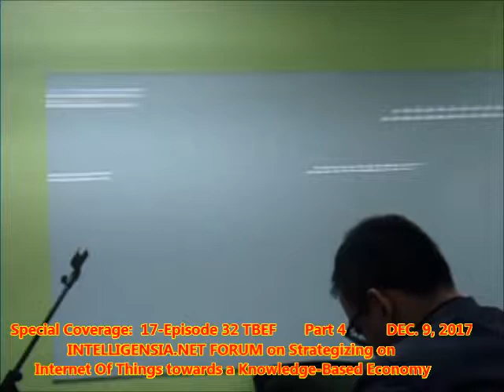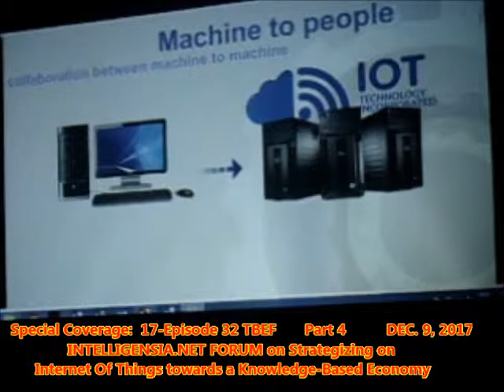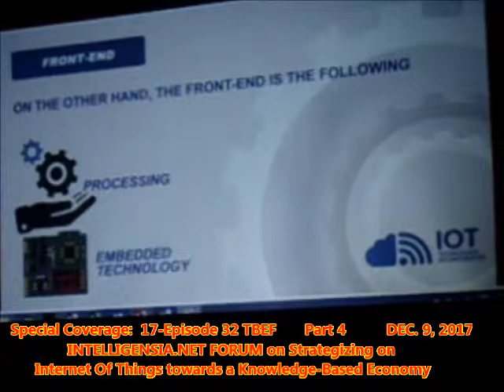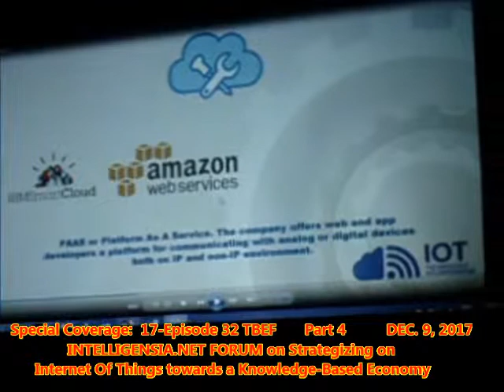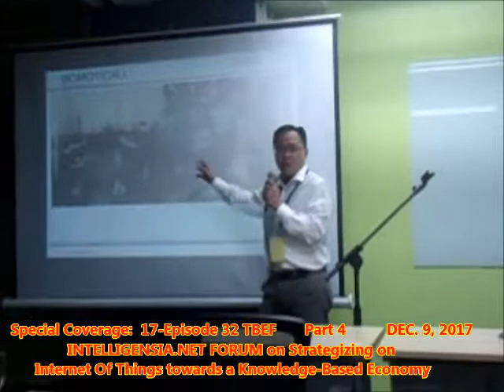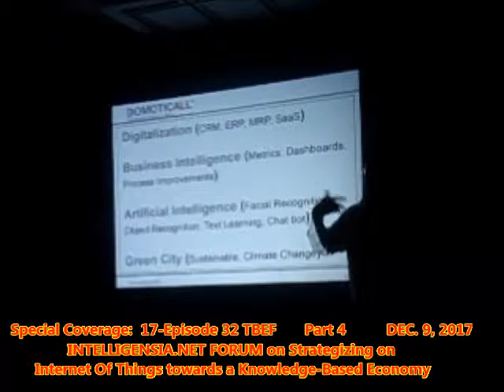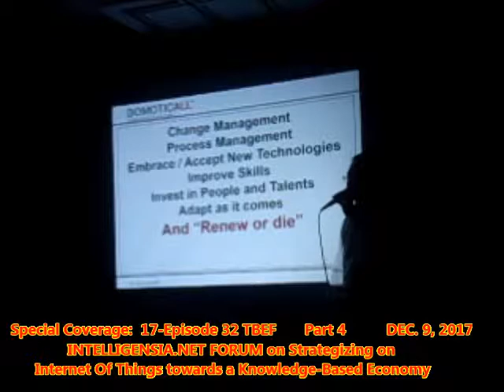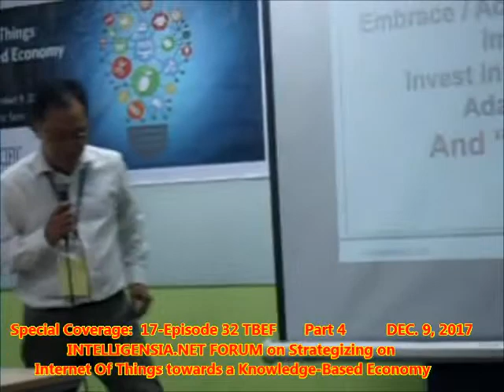17-EPISODE 32 Part 4 Special Coverage ng TBEF sa INTELLIGENSIA.NET FORUM, Dec 9, 2017.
Sa halos maghahapong pakikinig ko sa Forum na iyon, ito ang naging pagtitimbang ko sa PAKSANG “INTERNET OF THINGS, IOT at  KNOWLEDGE-BASED ECONOMY, KBE”
Mawawala ang PRIVACY ng TAO! Kaya bang proteksyunan ng BATAS natin sa Pilipinas na naka PIRING , ang mga magiging MALING RESULTA ng paggamit ng mga makabagong Teknolohiya at Gadget?
PAANO at MAGKANO?
O kailangan ang  DIVINE INTERVENTION?
Kung magyayari ito, PAGHUHUKOM na ba ang tawag dito dahil makikialam na ang KALIKASAN?
Sa ganang katuruan ng IGLESIA NINA IMAM EM.I.Z.A. AT RABBI J.E.S.U.S., T.I.N.D.I.G. KA TAO INC.:
Ang SUMPA sa ESPADANG KRUS na itinarak ni MAGELLAN sa LUNTIANG PULONG ito, ang dahilan kung bakit HINDI NAUNAWAAN ng TAO ang kahulugan ng KRUS NA DAAN.
Sa H-SCHOOL, ito ang X & Y Axis.  Ang computation sa QUADRATIC EQUATION na ginagamit sa lahat ng BR. OF KNOWLEDGE.   Sa OUTPUT ng COMPUTATION, GADGETS at APPS  dahil ito na nga ang MAKABAGONG  SCIENCE & TECHNOLOGY.   Sa MATERYAL may pruweba na ang TAO dahil natutunton na Niya ang A o ATOM na present  sa SOLID, LIQUID, at GAS.
Pagdating sa ISPIRITUAL, hindi pa.  Kasi hindi naman ipinakilala ng ROMAN EMPIRE o gob. Kastila  Ang gumanap sa ALPHA at gumamit ng PANGALANG J.E.S.U.S. na may tuldok-tuldok.  Iyan kasi ang kahulugan ng  PIRING ni LADY  JUSTICE.  Ang katuruuan sa GITNANG BAHAGI.  At ito ang H-WORLD na sinisimula nI PRES. MARCOS.
Sa material, may basehan si MR. SENERES na:  ”BPO Industry  will shift from VOICE to DATA” kasi ang BANAL NA AKLAT, ito ang NILALAMAN: 0,1,2,3, ISPIRITUAL na PAGLILIKHA.
Bilang pahapyag na paliwanag, ang ZERO o Wala na UNA, ay HANGIN. Kung walang HANGIN, patay na tayong lahat. Kung may BUHAY naman at walang hangin, hindi tayo magkakarinigan.  Ikaw Tao, kapag nakarinig ka ng MUSIKA, ang bilis dalhin ng HANGIN ay iyong ISIPAN pabalalik sa panahon at alaala ng nakaraan sa iyong buhay. At maraming pang iba.
Ang 1. DILIM AT LIWANAG na katutuhanang nangyayari sa Mundo natin: 12-oras ang LIWANAG at 12-oras ang DILIM.  Iyan ang matatawag na  perpektong ginawa sa Planeta Natin mula noon hanggang sa magunaw na lang siguro ito.  Etc etc.
Ang 2. LAMIG o Tubig & INIT o Apoy.  Katulad halimbawa sa ICE CREAM at bagong SAING na KANIN.   Nasaan ang HAMOG ng ICE CREAM at nasaan ang HAMOG ng MAINIIT na KANIN? ……..    Bakit?
Ang TULDOK, sa ISPIRITUAL na paglilikha Niya, may lumabas na hamog sa KANYANG SARILI,  8-sa KALIWA + 8-sa KANAN = 16-na ANGEL, 3; 8-Angel na BABAE at 8-Angel na LALAKE kaya 16 silang lahat kaya NABUO ang UNIVERSE at SOLAR SYSTEM.  Dahil SILA na ang LUMIKHA NG LAHAT ng MATERYAL na ATING NAKIKITA.
Kaya ang Nilalaman ng BNA 4,5,6,7 ay MATERYAL NA PAGLILIKHA.  Pagsinabing material, nakikita  dahil sa Liwanag.  Pagdating sa Science & Technology, Iyan ang BIG DATA sa Paksang IOT at KBE.
Ang 4. ARAW.  Ay ang utos ng TULDOK  sa sa 16-ANGEL.  Matatawag na gawa ng Samahan.
Ang 5. Mga Planeta, Buwan at Estrella. 2-utos ng TULDOK na may PASUBALI.
Ang 6. TAO at LAHAT ng MATERYAL.     Sa atas ng TULDOK na:“Lumikha kayo nang mangangalaga sa lahat ng inyong mga Nilikha”,   Ang 2-magkaagapay sa Planetang EARTH na ating kinalalagyan ay gumawa ng  TAO na Kanilang KAWANGIS, 1-BABAE at  1-LALAKE.   Kaya ang TAO ay gumawa naman ng SOFT WARE at HARDWARE na  OUTPUT  sa computation ng X&Y AXIS o KRUS NA DAAN.
Sa totoong lang at alam ng mga matatalinong Tao  sa BANSANG PILIPINAS:  Sa Gobyernong naka-PIRING ANG MATA, hindi tayo tinuruang MAGISDA sa lawak ng laot ng B~U.H.A.~Y,  bagkus isiniksik sa kaibuturan ng isip natin na MAKONTENTO nalang sa KUNG ANONG ISDA ANG IBIBIGAY Nila sa Atin.  Ayaw nilang matuto tayo ng PROSESO ng BUHAY.  Hindi nila itinuro kung PAANO TUMINDIG ng MATATAG sa MATIGAS na BATO, gamit ang KALIWA at KANANG paa.
IKAW ngayon ang tatanungin ko, diba sumigaw KA din ng U.H.A.,  kaya ka nananatiling BUHAY sa Mundong?    U.H.A. na ang ibig sabihin ng Lumikha at Nagbibigay ng B~U.H.A.~Y , “Ikaw SANGGOL isinilang ka sa MUNDONG ito, Upang Hanapin Ako.  Dahil  Ako  Ay Ako na nga Ito.  Ikaw ay Akin, Ako ay I- U, magkasama T-U,  PEACE T-U. ”
Simulan MO na ang pagHAHANAP at huwag MO nang antayin ang pagdating ni  GODZILLA “?”. UPANG mapabilang ka sa IKAPU o 10% na magsisimula at pagGANAP ni E.M.I.Z.A. .   Ang pang-8 at 9 na SIGLO.   SINO SIYA?
Paano MO Siya makilala?  Kung baga sa pag-aaral sa ESKWELA, College level na Siya.  IKAPU lang ang makapasa sa HIGH SCHOOL, magsisimula na si E.M.I.Z.A., ang gaganap sa UMEGA na KASAYASAYAN ng MUNDO na may N.E.W.S.,  Siya ang nagpipingga sa GITNA.
Makikilala mo SIYA kung kilala MO na ang  GUMANAP sa ALPHA na Pangalang  J.E.S.U.S.  may tuldok-tuldok bilang ito ang  MATIGAS at BUHAY na BATO , na iyong Tungtungan at Pondasyon sa I-U ng pagka-TAO.
Iyan ang   misyon ng  T.I.N.D.I.G. BY ETTAMAROBLES FORUM, kaya ito ipinanganak sa ADMINISTRASYON  ni PRESIDENT DUTERTE. Malalaman MO dito kung ANO, SINO, SAAN KAILAN,BAKIT at PAANO, ang  ALPHA HANGGANG UMEGA hindi lang sa Pilipinas, kundi sabuong MUNDO.